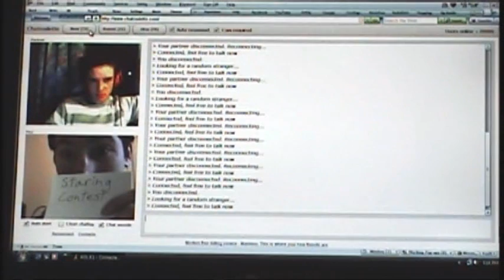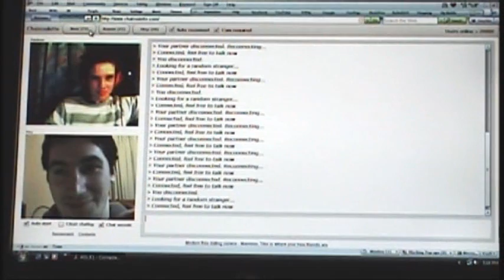Chat Roulette Staring Contest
A staring contest I had on ChatRoulette.com